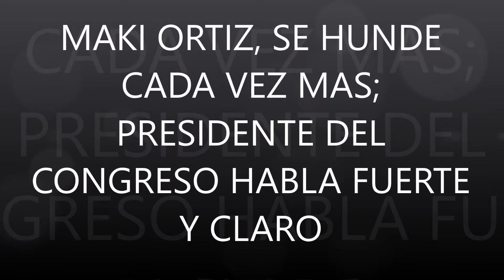MAKI ORTIZ SE HUNDE CADA VEZ MAS